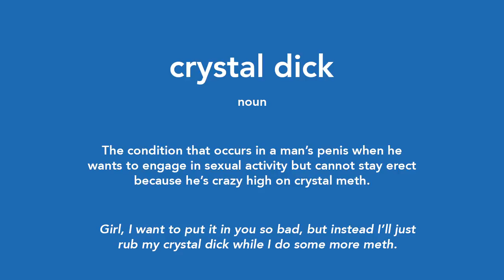crystal dick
(noun) - The condition that occurs in a man's penis when he wants to engage in sexual activity but cannot stay erect because he's crazy high on crystal meth.

Example:
"Girl, I want to put it in you so bad, but instead I'll just rub my crystal dick while I do some more meth."